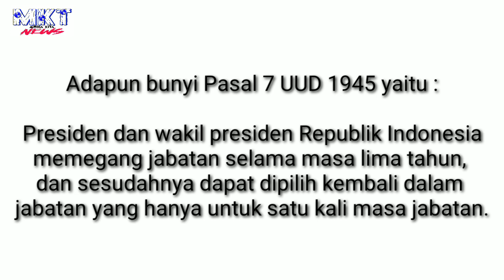MUI Usulkan Masa Jabatan Presiden Menjadi 7-8 Tahun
MUI usulkan jabatan Presiden menjadi 7-8 tahun